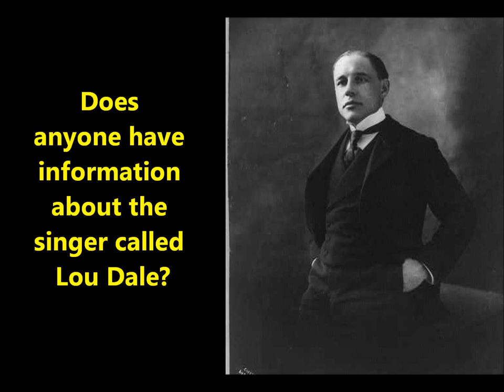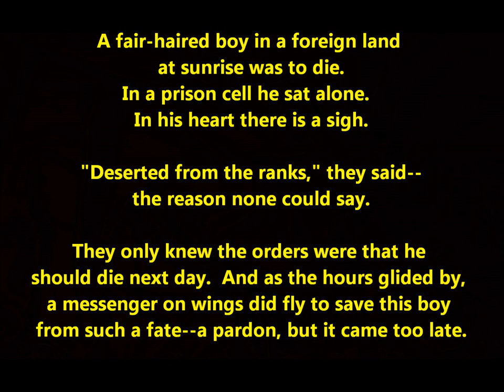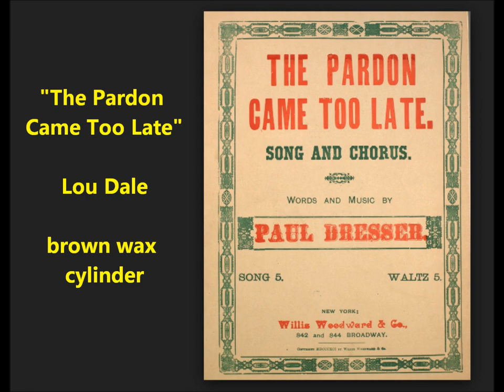"The Pardon Came Too Late" brown wax cylinder Paul Dresser song (who is Lou Dale?)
A fair-haired boy in a foreign land at sunrise was to die;
in a prison-cell he sat alone, from his heart there came a sigh;
Deserted from the ranks, they said, the reason none could say;
They only knew the orders were that he should die nest day;
And as the hours glided by, a messenger on wings did fly
To save this boy from such a fate-a pardon, but it came too late.

The volley was fired at sunrise, just after break of day,
And while the echoes lingered, a soul had passed away
Into the arms of his Maker, and there to hear his fate;
A tear, a sigh, a sad "good-bye "-the pardon came too late.

And 'round the camp-fire burning bright the story then was told;
How his mother on a dying-bed called for her son so bold;
He hastened to obey her wish, was captured on the way;
She never saw her boy so fair-he died at break of day;
And when the truth at last was known, his Innocence at once was shown,
To save from such an unjust fate a pardon sent, but 'twas too late.